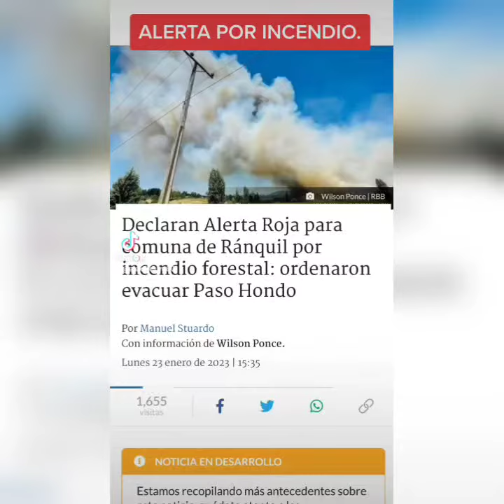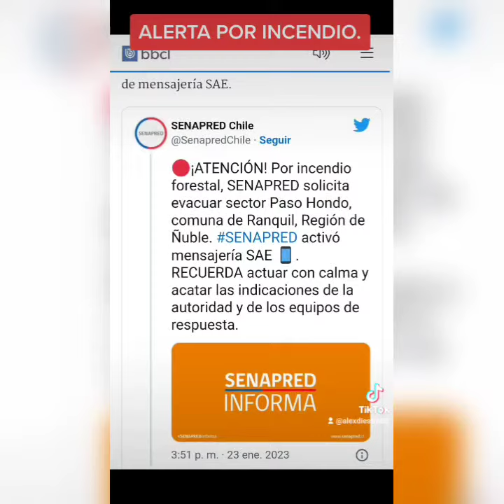ALERTA POR INCENDIO.